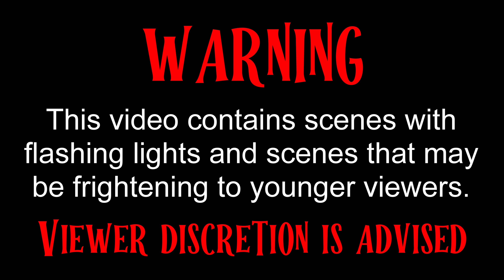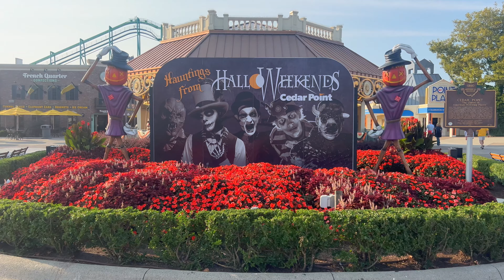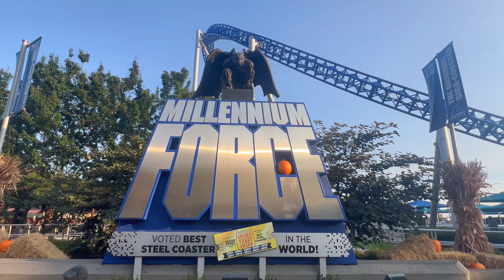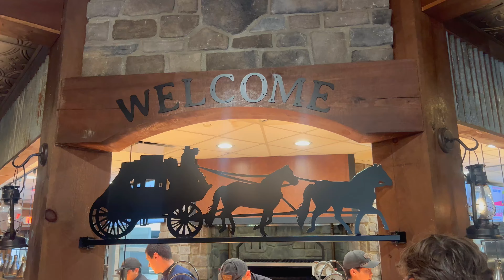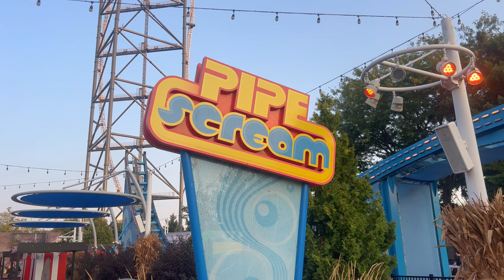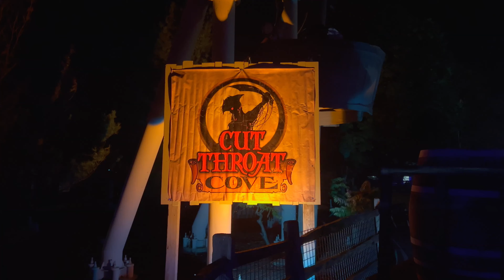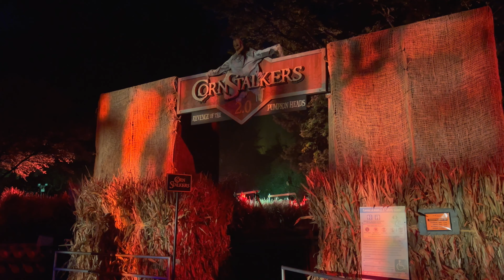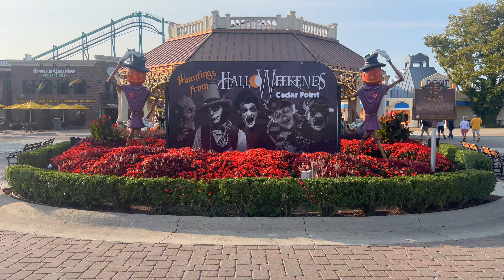HalloWeekends at Cedar Point 🎃 | Vlog & Review 2024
In our first Spook-venture of 2024, I visit HalloWeekends - Cedar Point's Halloween and haunt event - for its opening night. Along the way, I experience some of my favourite mazes and scare zones, like Fearground Freak Show, Clownz: Hall of Infamy Tour, Cornstalkers 2.0, Cuthroat Cove, Slaughter House, Midnight, and more! Although I didn't get to see too many shows this time around, I was able to catch the first performance of the season of Butchers of Rock. Of course, it wouldn't be a trip to Cedar Point without some roller coasters, so I was sure to get some rides in on Maverick, Steel Vengeance, Magnum XL 200, and others.

LAND ACKNOWLEDGEMENT:
Cedar Point and the city of Sandusky, OH are situated on the traditional and treaty lands of the Kaskaskia, Erie, and Myaamia first nations peoples. As a visitor to these lands, I acknowledge my responsibilities as a settler to challenge colonialism and the systems of oppression that have marginalized indigenous peoples, and will work to uplift indigenous voices and create a more inclusive and equitable community for all.

0:00 PROLOGUE: Sy's Curse
2:36 Let the Spook-ventures Begin
5:25 The Ride Graveyard
7:18 I only rode Iron Dragon for the Views
9:10 Making My Way Back
10:10 Of Maverick & Monsters
10:50 Snake River Falls Bites the Dust
11:44 Farmhouse Feast
12:10 I Rode Pipe Scream but Didn't Gain a New Credit
12:50 Magnum Traditions
13:30 Clownz: Hall of Infamy Tour
15:08 Butchers of Rock Show
20:23 Clownz Encore
20:59 Tombstone Terror-tory
21:34 Steel Vengeance
22:14 First Mazes of the Night
23:37 Cut Throat Cove
25:00 Cornstalkers 2.0: Revenge of the Pumpkin Heads
25:42 Slaughter House
27:06 Blood of the Bayou: Into the Fog
28:37 Last Horrors of the Night
30:29 Final Thoughts & Review
31:36 Outro

Code: 0V0SMK5QRP2RCBZN, ROPX0DNOD4DU2YCF, XURSQEVGFKYKEGEC, 3QWMHHQPWRMMLMAY, URHRQXGARCG3RZ4N, CUW1WVECRMH3INBF, GCCWBPYZQOOKZ13A, FFC5N0JI1WUKAHUX, DGZ7UBWIGAFRPGKY, 8L8Z9M3CTQ9LNEFL, DCS1E56CWPTZY3OO, KUTQIMT0FJU8HVJI, RGJJBS2GKPOFQVLJ, XCX4CY9NNHX81N39, LRP2VQB9HQ7NFZAX, AQFKAXQQWDRHXUHC, O0LV0JLE7BUMZF8I